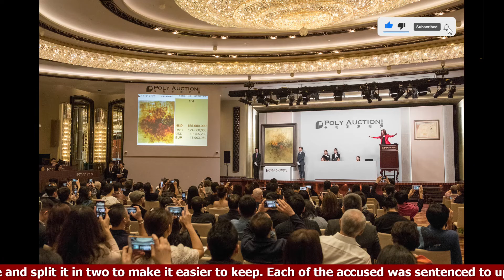Thieves in Hong Kong sell a $290 million scroll for $25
Three people were sentenced to prison in Hong Kong for stealing art worth millions of dollars, including a calligraphy scroll penned by former Chinese communist leader Mao Zedong. The burglars were ignorant of its worth and sold it to an amateur collector for less than $25. The buyer had no idea the calligraphy was valuable and split it in two to make it easier to keep. Each of the accused was sentenced to up to two and a half years in prison. The handmade scroll includes information from a Chinese Communist Party conference as well as numerous stanzas of Mao's poetry. Its owner claims it is worth roughly $300,000,000, albeit it is unclear how the value was derived. In September 2020, three men broke into the home of Fu Chunxiao, a well-known collector of stamps and revolutionary art, and took the scroll. They also stole historic stamps, copper coins, and bits of Mao's calligraphy. According to Mr Fu, who was purportedly in mainland China at the time of the crime, the whole haul was worth $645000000. The buyer then saw a police public appeal and surrendered himself with both portions of the scroll. According to The South China Morning Post, Ho Yik-chiu, 46, Ng Wing-lun, 45, and Hui Ping-kei, 48, all pled guilty. The three men were seasoned thieves who had carefully targeted Mr Fu's residence while he was away. A large portion of the loot is still missing. Sotheby's auctioned off a calligraphic signature letter penned by Mao Zedong in 2019 for £519,000.